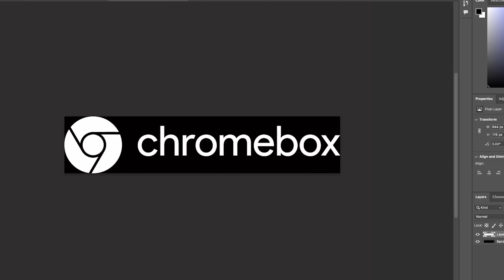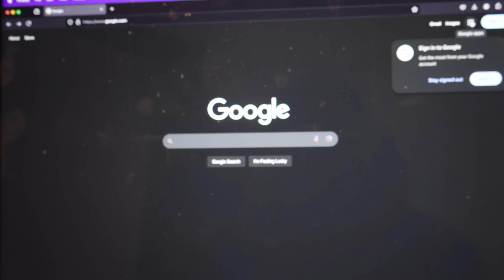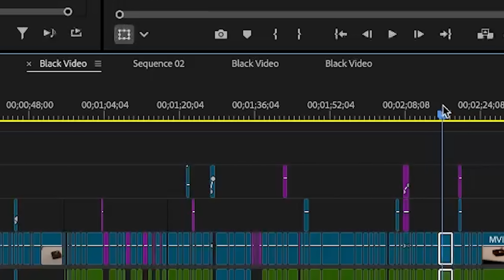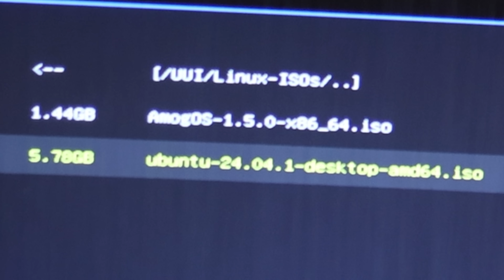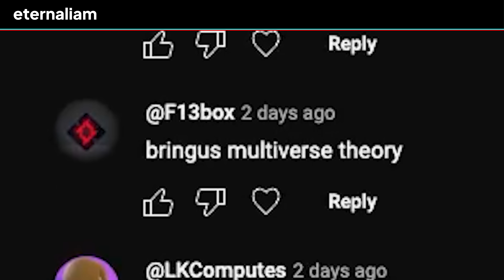Turning a Chromebox into an Xbox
In today's video, we take an HP Chromebox G1 and make it play Xbox games.

Thanks for your patience and support. I'll try to get videos out more regularly, college just been kicking my @$$

Chapters:
00:00 Intro
00:27 Unboxing
00:55 First Boot/Setup
01:50 Picking a Linux Distro
02:00 Installing a BIOS
03:04 Ubuntu
03:21 Final Touch
03:40 Can it Xbox?
04:09 Conclusion
04:44 Outro

eternaliam \\ episode 35